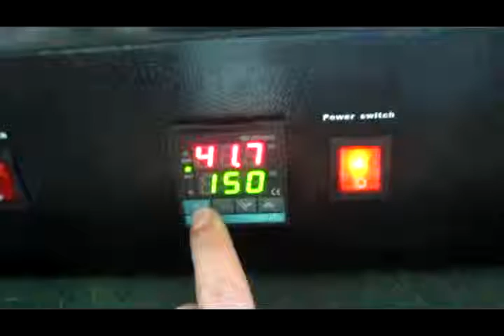mug heat press